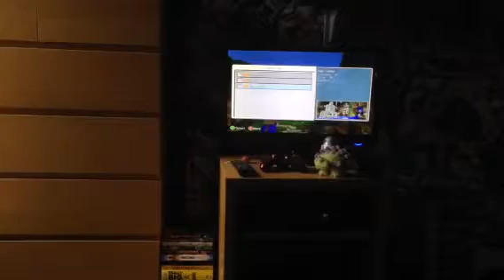BattleMinigame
Kyrons channel : Kyron o Toole
Hayden's channel : HKS 3.7
Deano's channel : JD D
Dan's channel : danfmusic